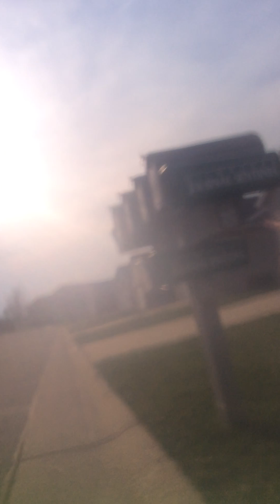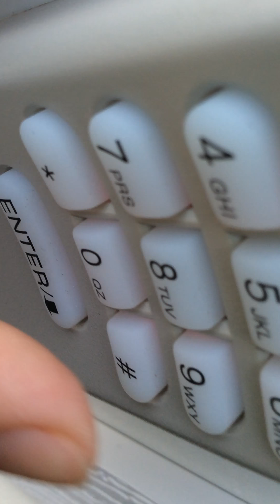A Bikeride And Fluorescent Action